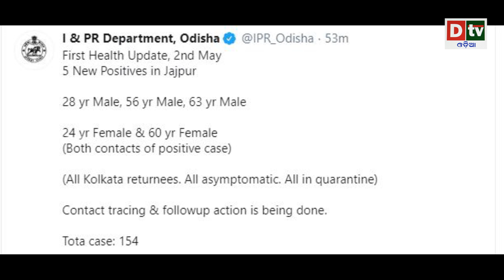Breaking News 5 More Cases in Jajpur COVID19 Today, Odisha Tally Stands At 154